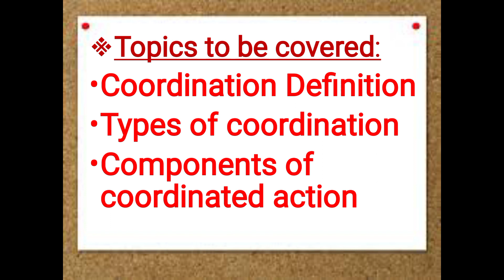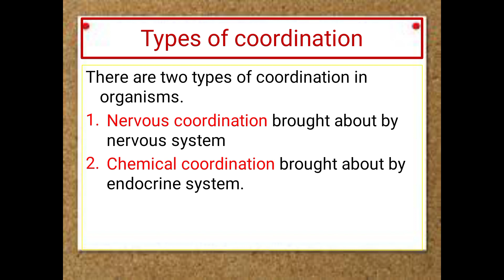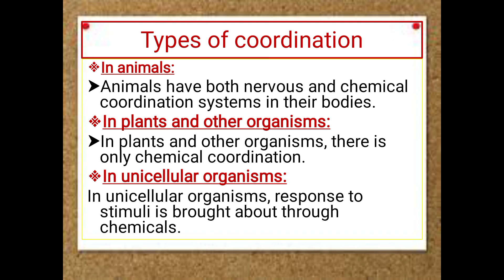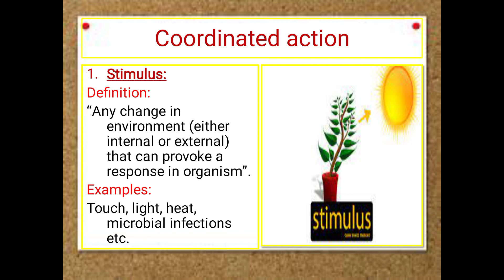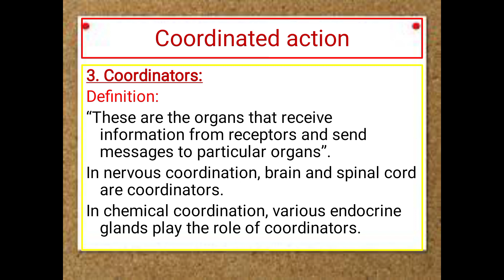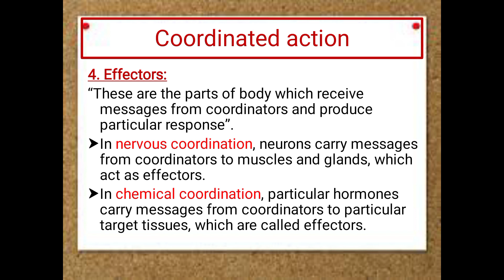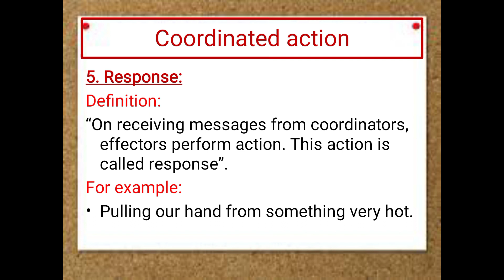Coordination and control/ Types/ components of coordinated action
Coordination and control
. Definition of coordination
. Types of coordination
1.Nervous coordination
2. Chemical coordination
. Components of coordination
1. Stimulus
2. Receptors
3. Coordinators
4. Effectors
5. Response